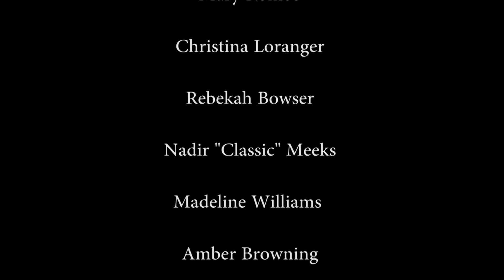Witticism Season 4 Episode 2